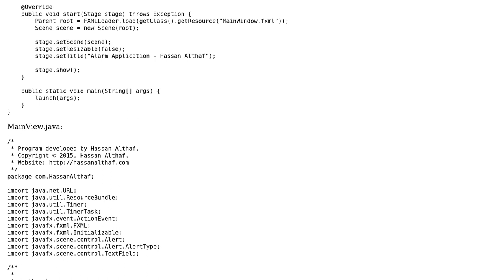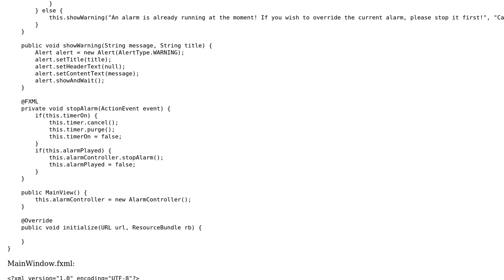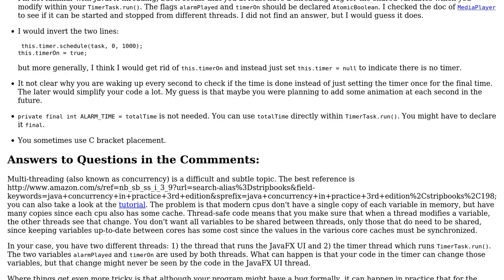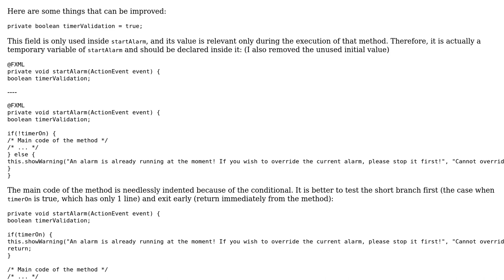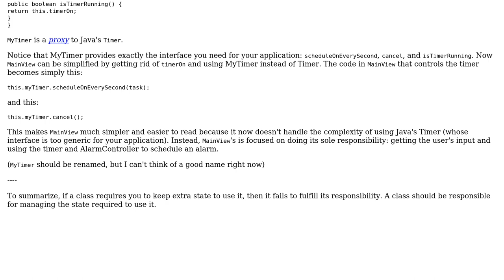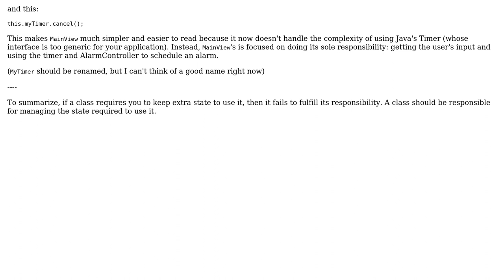An alarm application in Java (3 Solutions!!)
An alarm application in Java

With thanks & praise to God, and with thanks to the many people who have made this project possible! | Content (except music & images) licensed under CC BY-SA | Music | Images & others | With thanks to user toto2 user Spike user Hassan Althaf and the Stack Exchange Network Trademarks are property of their respective owners. You are responsible for your own actions.